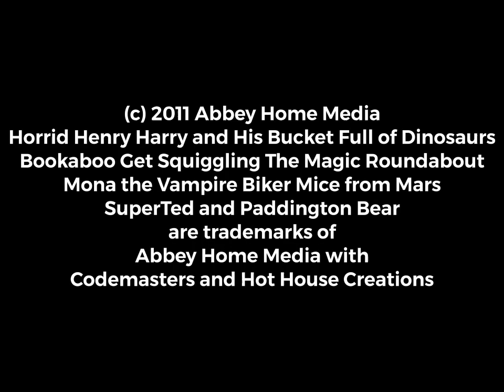Kids All Time Favourites The Video Game UK 2011 Opening Logos